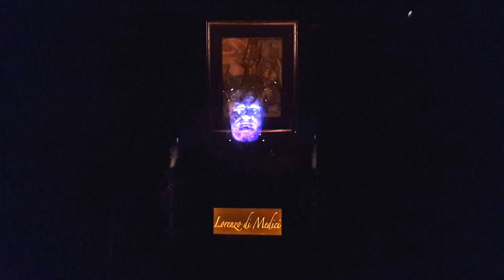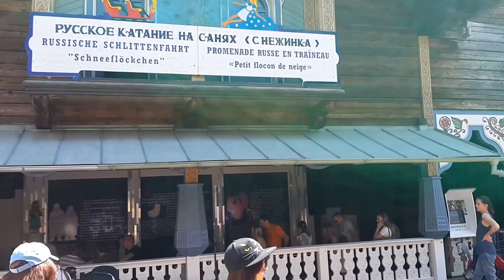Europa park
Europa-park view